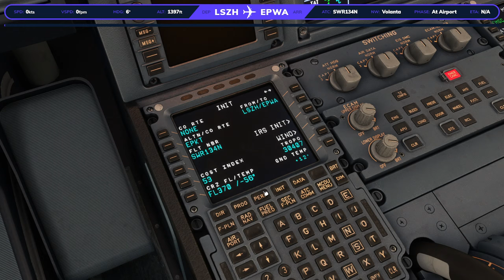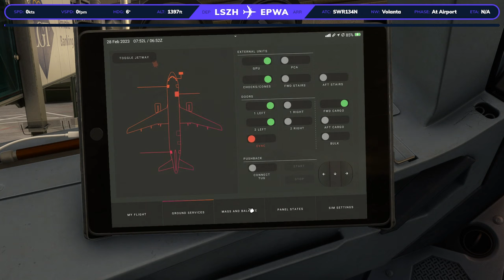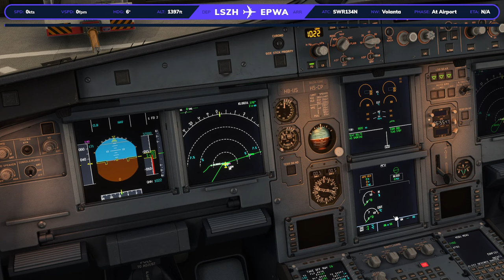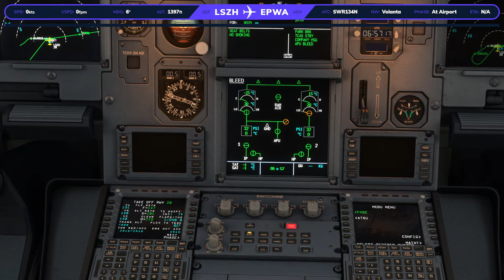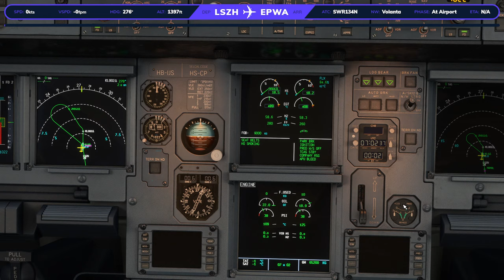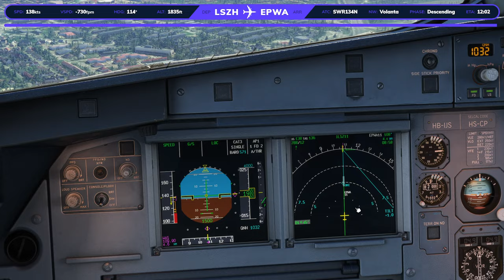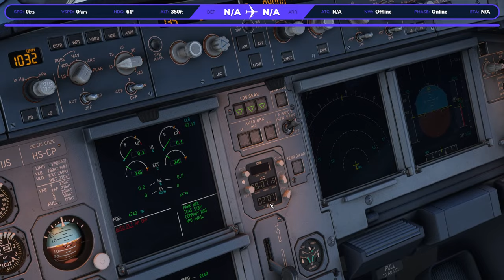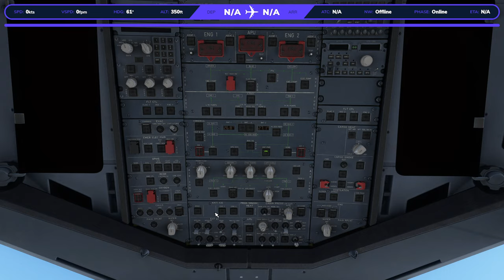MSFS2020 | LIVE | Zurich To Warsaw Chopin | Swiss A320Ceo | Real World Ops | Fenix A320 CFM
Microsoft Flight Simulator2020 2K Stream

DEP Airport -  Zurich
Intermediate Stop - direct
ARR Airport -  Warsaw Chopin
Planned Type - 1Leg
Aircraft -  Fenix A320 -200 + GSX Pro [GND Handling]
Air Time - 1hrs 40min
Airline - swiss
TCA Officer Pack Airbus Edition - | Thrustmaster
THRUSTMASTER TCA YOKE PACK BOEING EDITION - PC / XBOX
Logitech G Flight Simulator Rudder Pedals

Tunes- Epidemic Sounds[Paid]